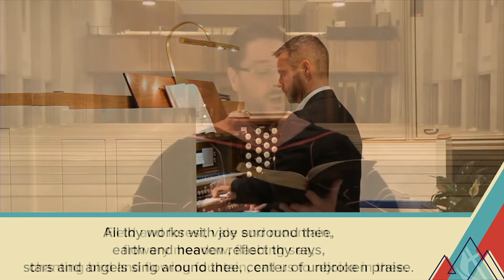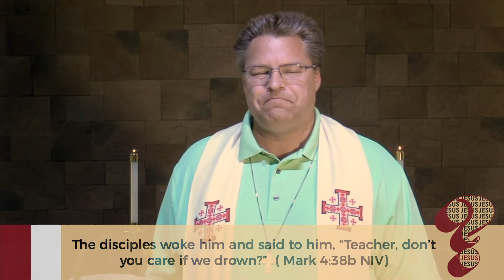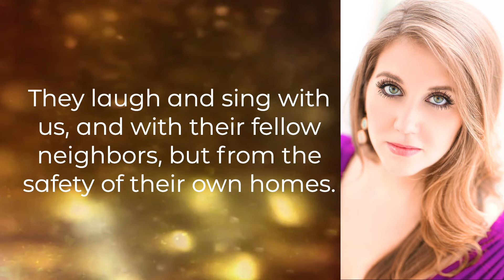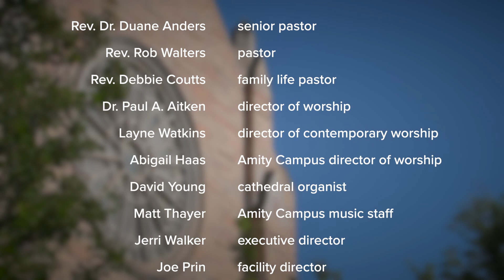May 3, 2020 Multi Campus Classic Worship Experience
Welcome to multi-campus classic worship at the Cathedral of the Rockies for May 3, 2020. We're glad you're here!  Support ministry by offering a gift online today at these links...